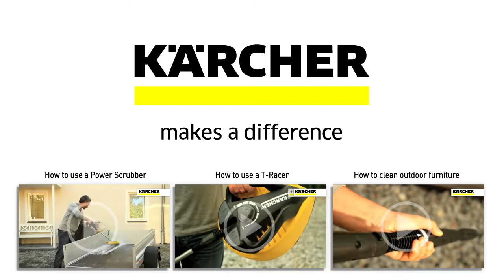Kärcher NZ: How to Clean Steps & Patios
How to clean steps and patios with a Karcher water blaster and wash brush.